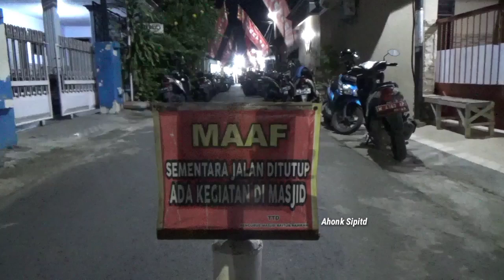Maulid nabi Muhammad Saw, Acara Ini Di Dukung Oleh BPK.H.M.SHOLEHODIN Direktur PT.DUA PUTRI KEDATON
Maulid nabi Muhammad Saw dan doa bersama untuk almarhum BPK.samsul Bahri dan ibu.hj.asmaniah didukung oleh BPK.H.M.SHOLEHODIN direktur PT.DUA PUTRI KEDATON